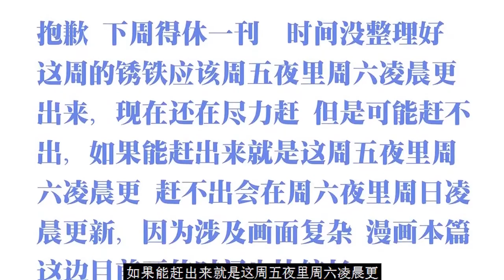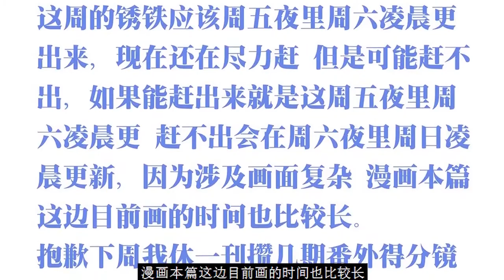一口气看完纳森岛3：宝儿姐和陆琳戴上面具像哼哈二将，肖自在上岛吃自助餐！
一人之下